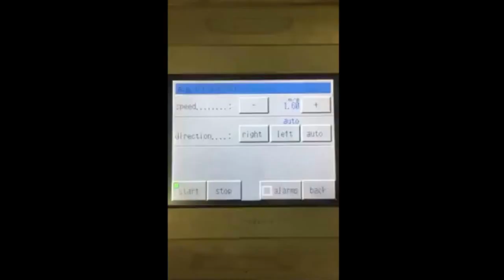Becomix RW2 5 Homogenizer Video